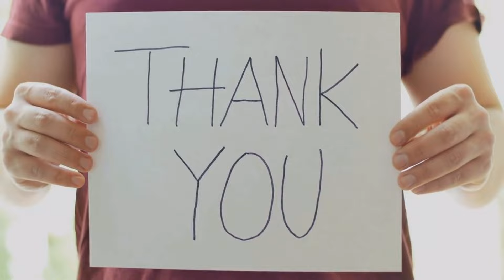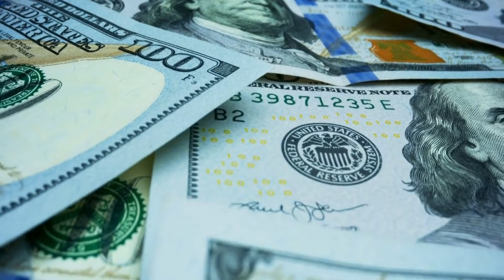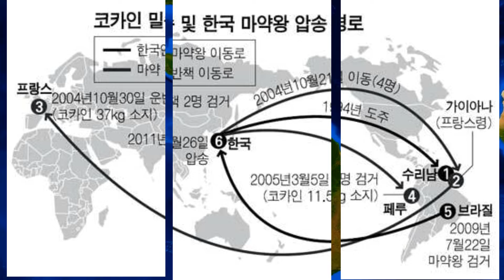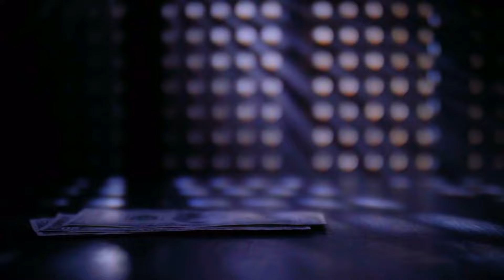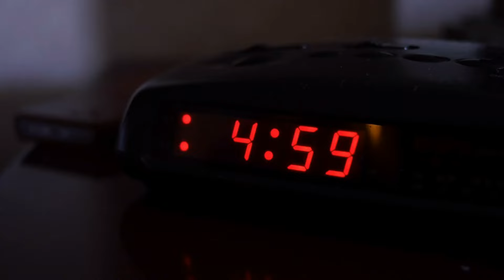Narco Saints Netflix | The Real Life Story of the Korean Drug Lord of Suriname | History Recaps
Hi History Recaps

Everything about History and more.
Serial Killers | Murder Cases | History Events | Conspiracy Theories
Documentary.
He lived in Suriname from the late '90s to the early 2000s, running a large drug trafficking organization, and was arrested in 2009 for coordinating operations with the NIS, the U.S. Drug Enforcement Administration, and the Brazilian police. In 2011, he was sentenced to 10 years in prison and 100 million fines.
The Drug King of the Republic of Korea
Cho Bong-hang was originally a ship refrigerator in the 1980s.
At the time, he lived in Suriname for about 8 years and was bright on the local situation

조봉행 마약왕

Ha Jung-woo

Ha Jung-woo

Chang Chen

Park Hae-soo

Hwang Jung-min

Yoo Yeon-seok

Choo Ja-hyun

Jo Woo-jin

Documentary.

I hope you can enjoy my content.
If you interested in a topic let me know.

Everything you want to know about History